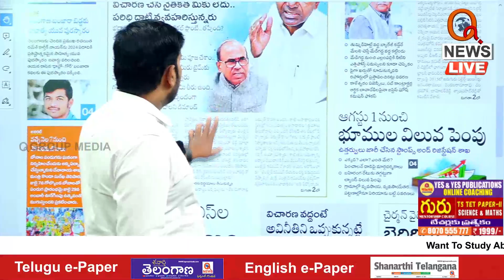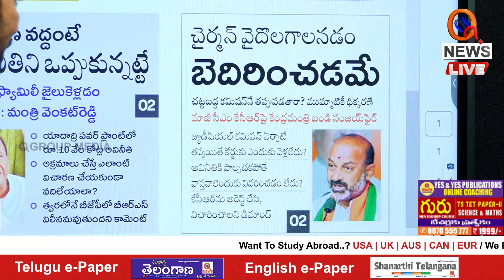కేసీఆర్ కుటుంబం జైలుకెళ్లడం ఖాయం | Teenmarmallanna | Qnews